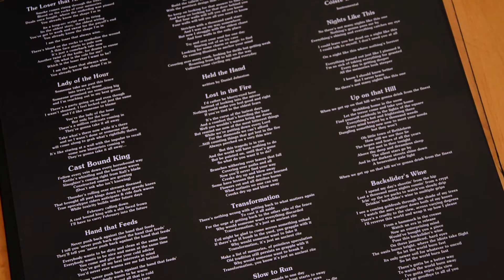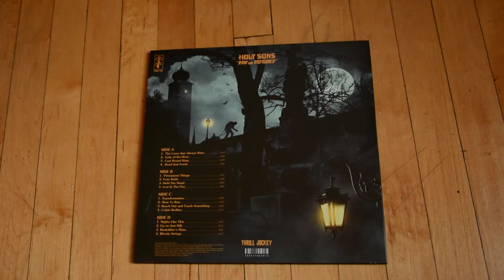Holy Sons - Raw and Disfigured - Translucent Orange Vinyl Unboxing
The music of Emil Amos is at once intimate and expansive. Under the name Holy Sons, as well as with bands Om, Grails, and Lilacs and Champagne, Amos harnesses boundless sonic textures to embellish delicately crafted songs. His music balances cues from classic and indie rock traditions with a tenderness and sense of foreboding through unparalleled artistry. Holy Sons’ first double album Raw and Disfigured showcases Amos’ mastery of songcraft through a seemingly impossible combination of subtle yet potent gestures, bold arrangements and resolute vulnerability. Raw and Disfigured stands as Amos’ most ambitious and comprehensive album yet, a panoramic gallery of songs as beautiful as they are crushing.